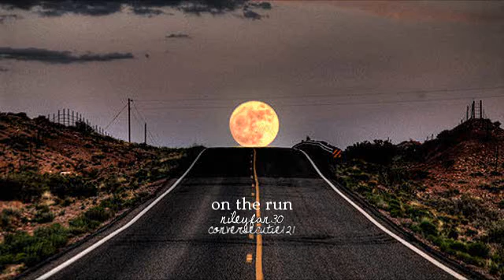On The Run [1]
Taking quick and faint breaths, Demi continued her run down the street, her breathing quickening with every step she took though deepening., causing her to lose it every once and a while.

Licking her lips together as she cuddled the newly born into he chest, her eyes searching up as she merely prayed to God before focusing back on the road once more.

She had a short amount of time before he would be after her and Jonathan--her new baby boy--and she couldn't risk it. She loved John with all her life. She made him and unfortunately he was brought into this world with the help of the one man she thought she loved and grew to despise.

Making sure John was safe in her arms, Demi continued to run down the damp road until her eyes lit up with happiness as they came in view with Joe's house.

Stopping for a few seconds to catch her breath, Demi ran over to the house as she stopped before the door; shifting John to one side as she knocked on it with her free hand. "Joe! Joe, open up it's me Demi!" She pattered her knuckles against the wood even faster.

Shifting the door open, Joe's tired eyes met in contact with Demi's wide ones. "Jes? What are you doing here?

"He's after John and I won't let him take him Joe. I can't." Demi bowed her head as tears engulfed the depths of her eyeballs, as she bit down against her lip cradling her baby boy with so much strength she was afraid to let him go or even look at him in fear that it would be the last.

"What do you mean he's after him?" Joe pulled Demi's shaking figure inside as he poked his head out looking around the area before shutting the door closed and locking it.

"Zac wants John, Joe and he won't stop until he has him. He wants to take him away from me Joe. He wants revenge and he won't stop until he gets it. . ." Demi broke into tears. "I can't let Zac take him Joe. I can't."

"Shh baby girl." Joe pulled her into his arms. "Calm down." He soothed in her ear while stroking her hair. "Zac is coming nowhere near John. I'll make sure of it. Do you hear me?" He pulled away, locking eyes with her, stroking her cheek with the pad of his thumb. "You're safe with me. I'll make sure John will be safe." Joe looked towards the clock as he thought about how much time he had left until Zac would show up on his doorstep.